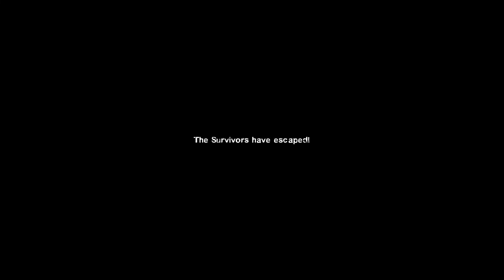Left 4 Dead 2 Cold Stream Gameplay (Mods Included)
HELLO! It has been a month since I've uploaded actual gameplay. I've removed and added some mods during my time away from making gameplay. This was probably the shortest l4d video I've made. Probably because we skipped the second chapter's event. A little style on ya, ha ha. I'm very sorry. With school, I've been busy, but now I've finally been able to get a gameplay video out. This possibly may be the last time we'll see our l4d2 survivors on official campaigns. A little sad :( A bunch of friends and me got together to get this gameplay out. Sorry if the audio may be a little low. I was playing with headphones on and it's really loud with max volume, so I lowered the game volume and still vc with my friends. I guess another reason I've been stalling on making gameplay was because I've been kind of having... I guess you'd call "Multiplayer Anxiety". I've been too afraid to let my teammates down and fail in PvP stuff. But I was finally able to get Cold Stream because I was playing with friends. L4D1's DLCs will be next, starting with Crash Course. I'll get on with that when I can. Thanks for those that stuck around for a small youtuber! You're the best!